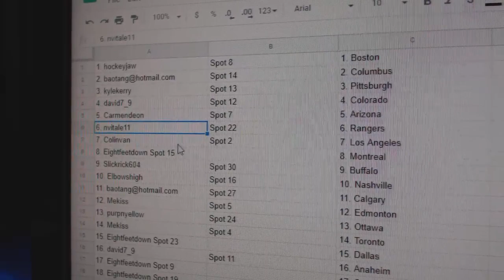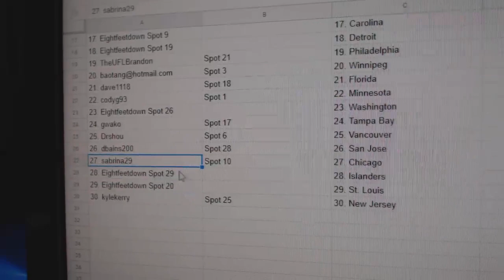Team Randoms - C&C GB #10,022